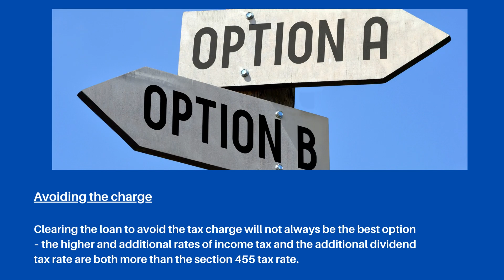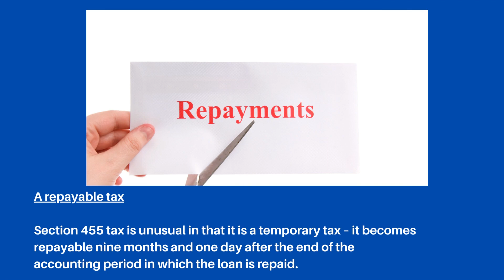How to pay back a director's loan in the correct order!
Directors’ loans can be tricky from a tax perspective.

Specific tax charges apply where loans to director shareholders of close companies (broadly those under the control of five or fewer shareholders) are not repaid by the corporation tax due date.

This is nine months and one day from the end of the accounting period.

Where this is the case, the company is taxed on the outstanding loan balance at that date.

The tax rate is the same as the dividend upper rate, which has been set at 33.75% since 6 April 2022.

This content is for education and entertainment purposes only. We do not provide tax or investment advice. The information is being presented without consideration of the investment objectives, risk tolerance, or financial circumstances of any specific investor and might not be suitable for all investors. Past performance is not indicative of future results. All investing involves risk, including the possible loss of principal.